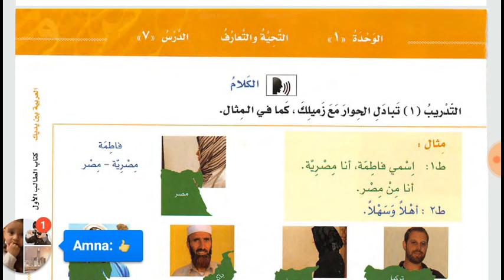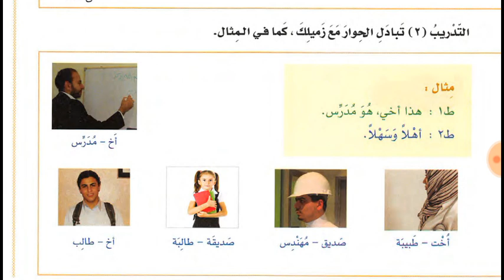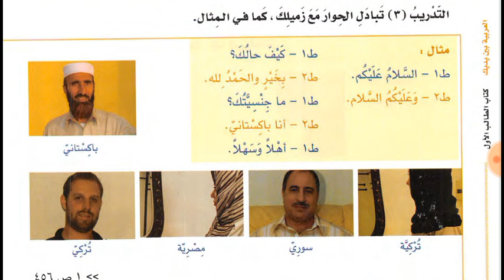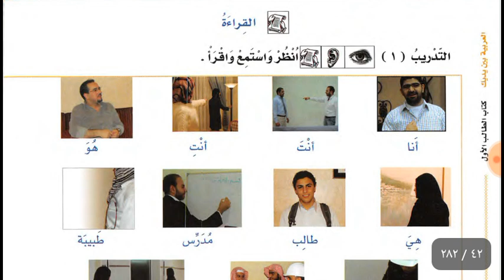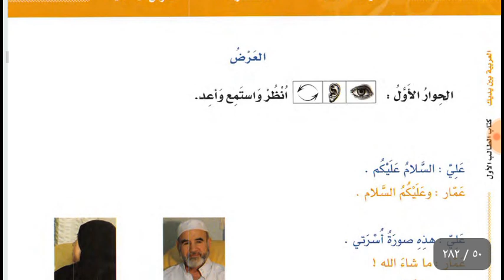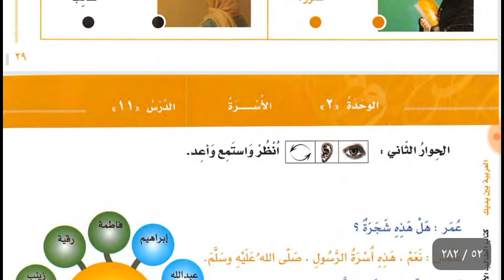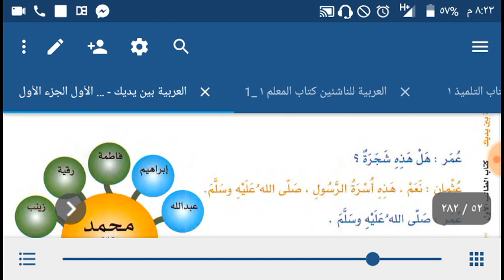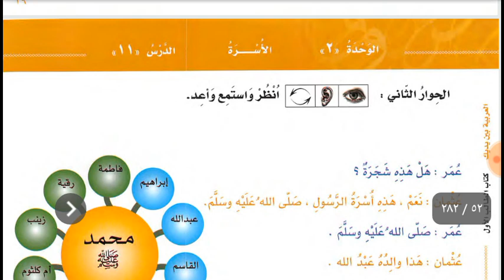Online Arabic class 4 for Mubashira in Urdu from Al Arabiyyah bayna Yadayk 1 part 1 العربية بين يديك